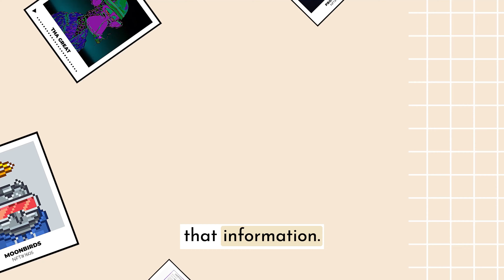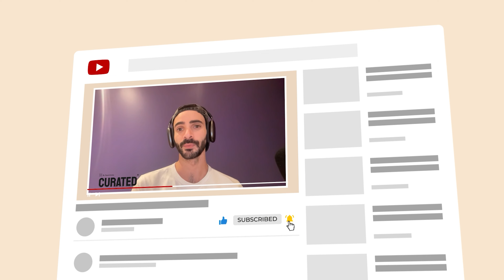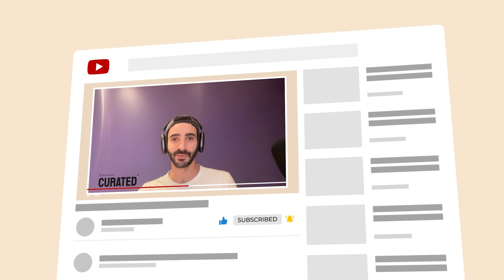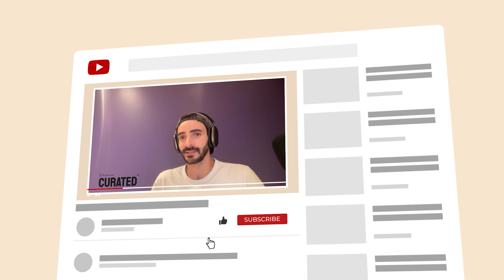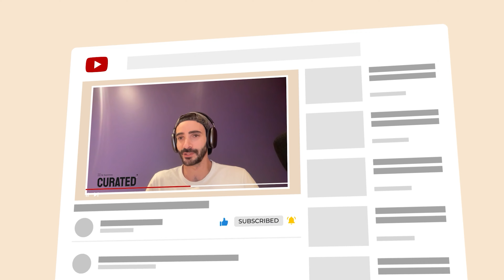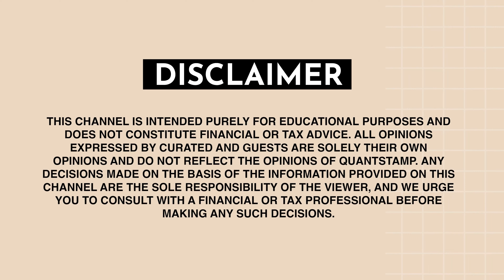Tracking Web3 Portfolios With Zapper | Curated EP23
In this episode Seb Audet, CEO of Zapper joins host Sabby. Zapper is a portal to web3 tool which allows wallet tracking across NFTs, DAOs, DeFi and more. We spoke about how to make web3 more social outside of Twitter, building in a bear market, and more.

00:00 - Intro
02:10 - What is Zapper
07:30 - Zapper versus DeBank
12:45 - Where will the NFT community spend time on socials
17:05 - Upcoming social features
24:41 - Tackling message in web3
31:10 - Bundling wallet viewership
33:05 - Finding users in web3
37:20 - Building in a bear market
50:28 - Ideas to build in web3
54:20 - Is it worth buying a punk today
56:07 - Rapid fire